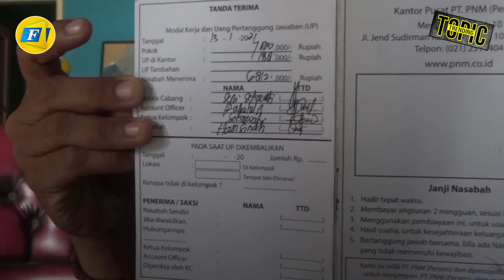VIRAL! OKNUM PT PMN TAGIH HUTANG SAMPAI DOBRAK PINTU KAMAR NASABAH, PEMILIK RUMAH HISTERIS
FAJAR.CO.ID, GOWA - Beredar video menyebutkan tiga oknum pegawai PT PMN menyeruduk rumah warga.

Tepatnya di Jalan Pelita Taborong, Kabupaten Gowa.

Dalam video itu, tiga wanita itu menagih sampai mendobrak pintu kamar nasabahnya.